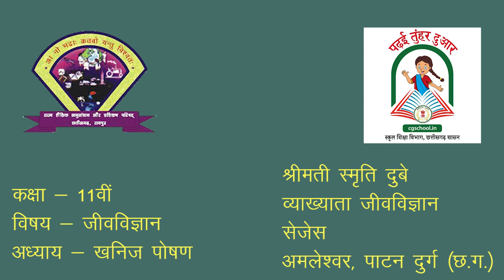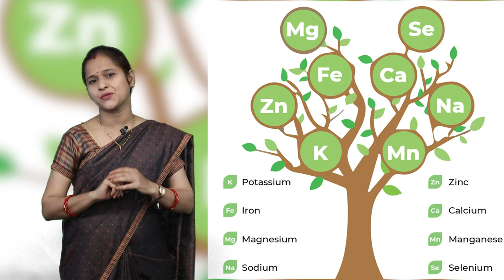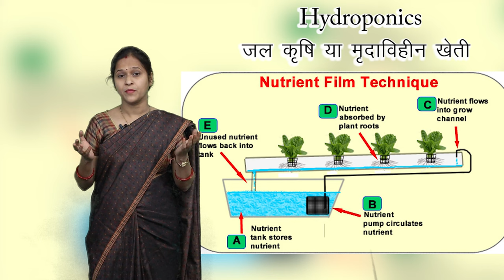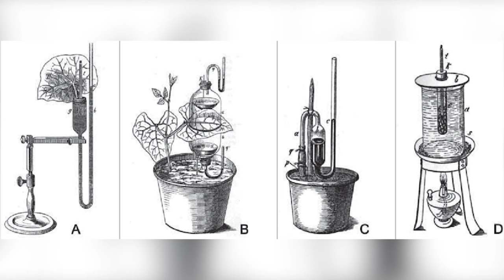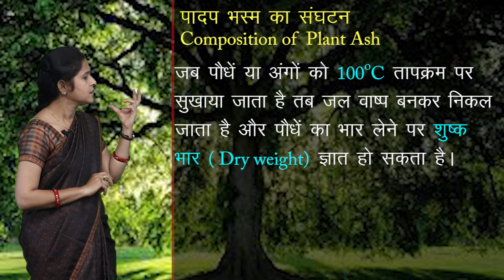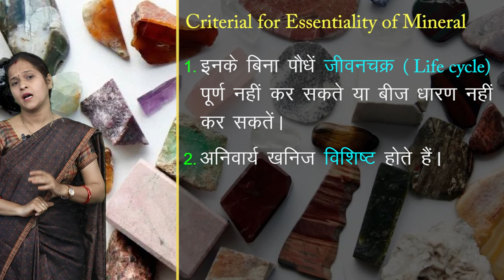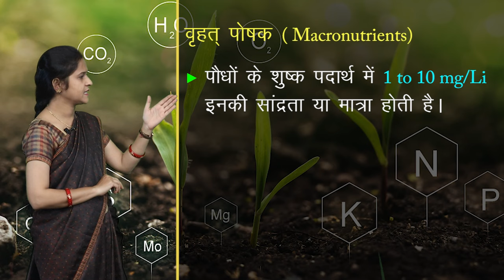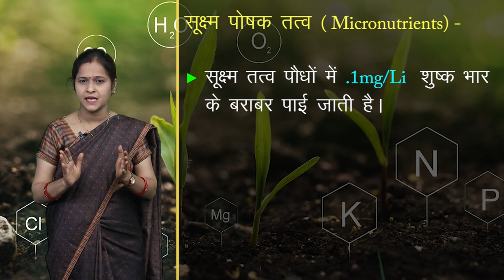CLASS 11th BIOLOGY | CHAPTER - MINERALS AND NUTRIENTS | खनिज पोषण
CLASS 11th BIOLOGY | CHAPTER - MINERALS AND NUTRIENTS | खनिज पोषण | 1